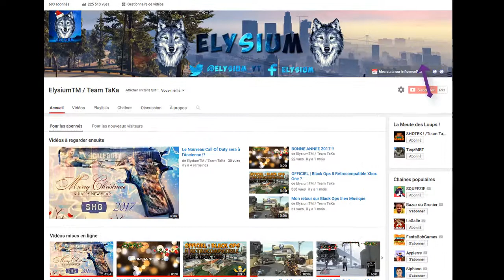TUTO FIFA 17 | Comment tirer ses Coups-Francs ? (En finesse, en puissance et en extérieur du pied)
♫ Musique d'Intro : Fetty Wap - Trap Queen (K Theory Z Remix) ♫

♫ MUSIQUES ♫

PARTENARIATS

7 € de réduction pour vous inscrire sur l’offre de votre choix à avec mon code « MathieuRichard69gamo7 »
300 points offerts sur ZappyDay – le site qui vous fait gagner plein de cadeaux facilement en cliquant